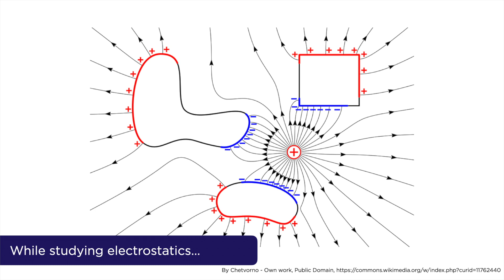Parents Corner at LEAD | 3 Simple Ways to Make Science Fun for your Kids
The second Parents Corner at LEAD video is here and we are super excited to address another big challenge faced by parents. The challenge is about increasing the science aptitude in children. Children are naturally curious about the nature around them, but this curiosity gradually reduces in most of them during their schooling years. They start feeling a disconnect with science and eventually it also affects their performance in this subject. In this video, we have shared 3 easy and fun tips to tackle this. You can easily use them in your day-to-day interaction with your child and revive their love for science.

Timestamps:
0:00 Introduction
0:45 Tip 1: Encourage your child to ask “why” and “how”
1:38 Tip 2: Do a science nature walk
2:09 Tip 3: Speak positively about science
2:56 Conclusion

We hope you enjoy this video. Your feedback matters!❤️

Credits
Video by Kamaji Ogino from Pexels
Video by Ketut Subiyanto from Pexels
Video by Antonius Ferret from Pexels
Paper sticking to comb: by How to... Science, Craft Plus Other DIY Fixes

How I Teach Kids to Love Science
How to make your kids become scientists
How to Raise Smarter Children
Teaching science: we're doing it wrong
How to Develop Interest for Science?
How to make kids LOVE science